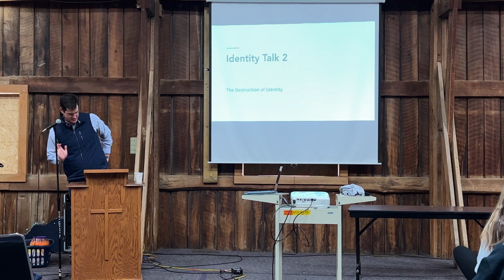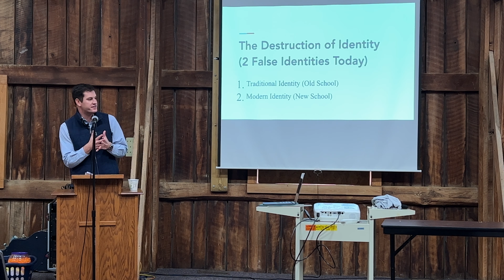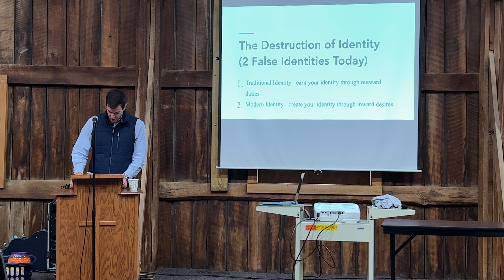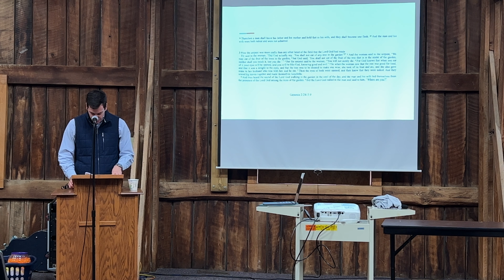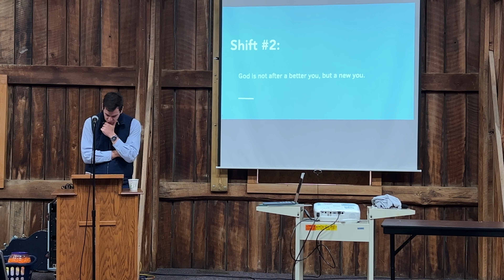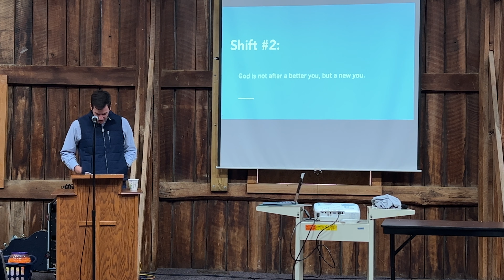The Destruction of Identity (Genesis 2:24-3:9)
Join us for our second of four talks for our 2021 Fall Retreat as we look at how the bible teaches answers the question "Who am I?" from our guest speaker, Luke Rakestraw.